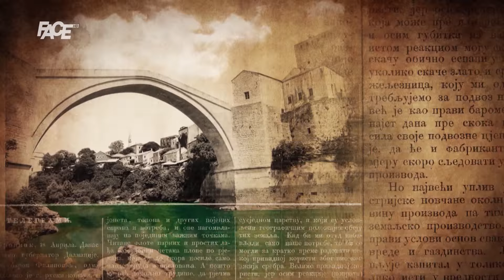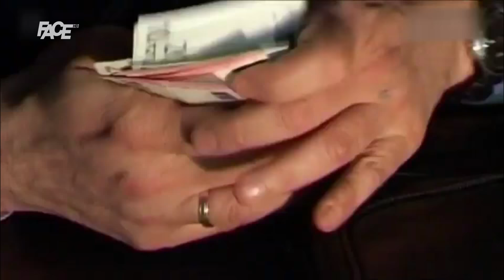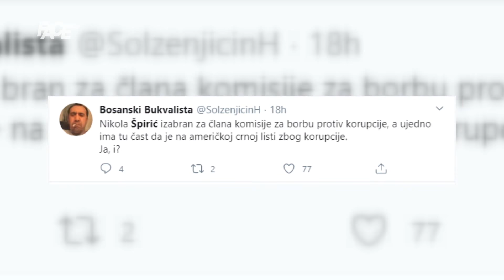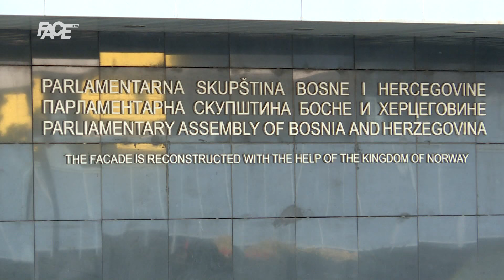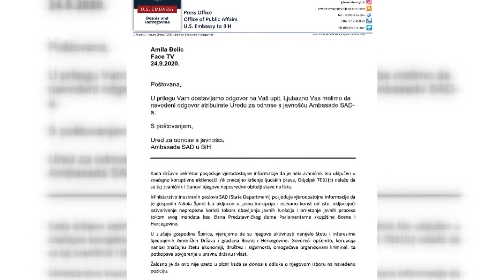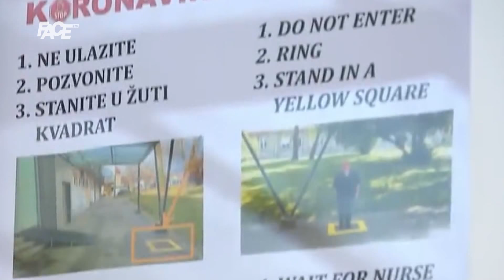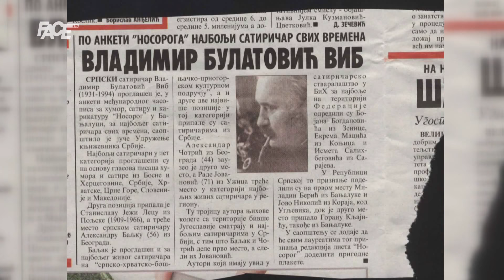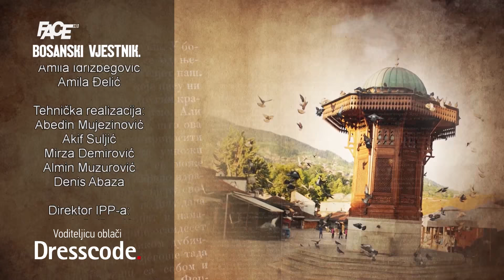BOSANSKI VJESTNIK - 24. 09. 2020.